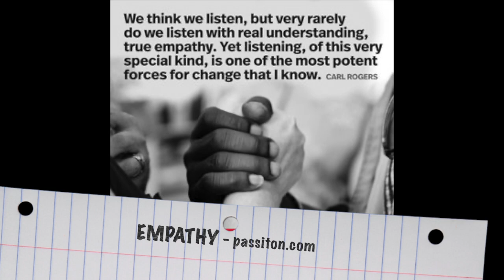Positive Parenting PSA from Ms Nikki Vol 4 EMPATHY; Morgan County Partnership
Ms Nikki hosts Positive Parenting PSA's from the Morgan County Partnership's programs to support wellness and family core values.  For more discussion, join the Partnership Podcast new every Friday with resources to keep connected to the community with relevant discussions, stories, and news to help raise empathy for others.